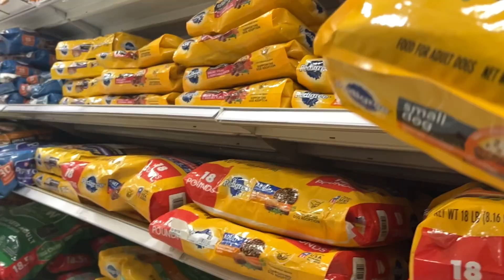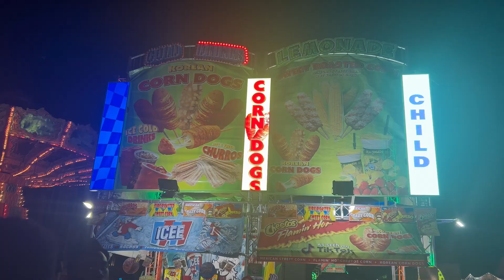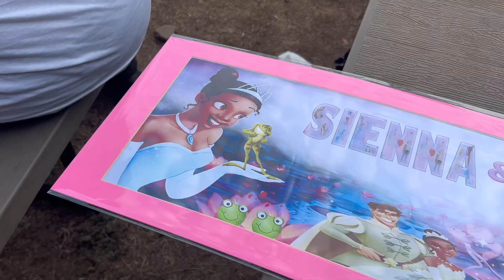VLOG: ANOTHER REALISTIC WEEK IN MY LIFE + NEW MONTH GOALS + FAIR FUN & MORE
Welcome back Simplies 👋🏾 ,

HAPPY NOVEMBER 🤎 Spend a realistic week with me as I prepare for a new month.

Let me know if you all enjoyed this video 💗

NOVEMBER SUB GOAL: 250 🥹